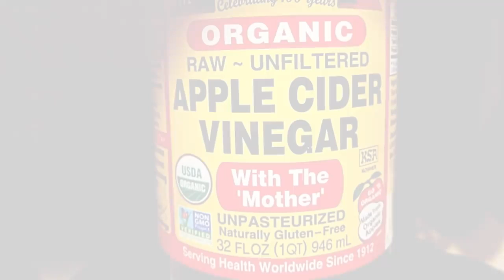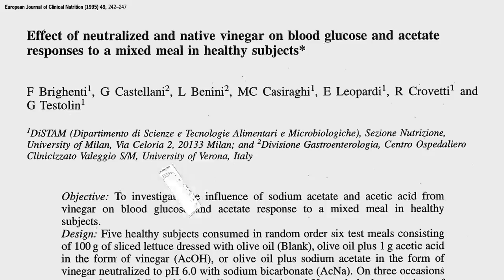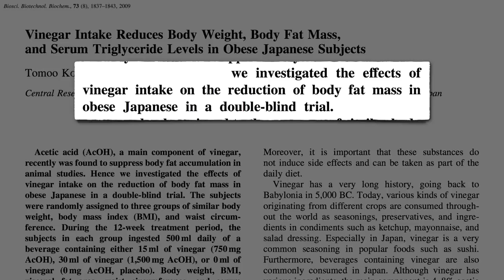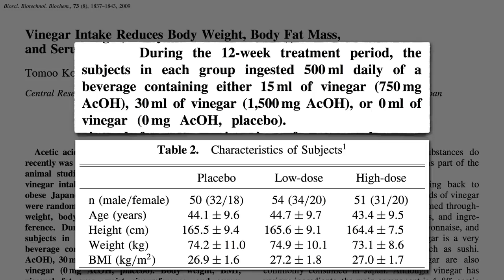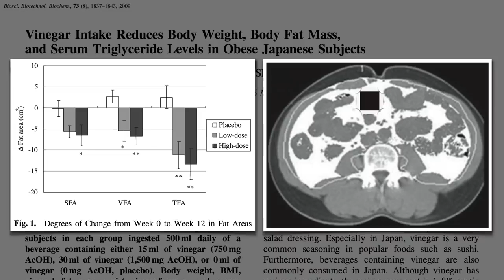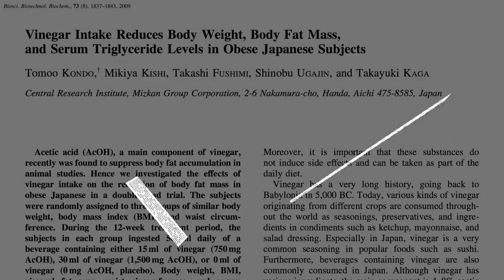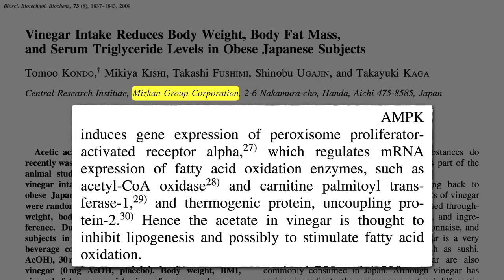Does Apple Cider Vinegar Help with Weight Loss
CT scans confirm daily vinegar consumption can lead to a significant loss of abdominal fat.

I’m so excited to be finally getting to this topic. Type in “vinegar” into pubmed, and 40,000 studies pop up! It took me awhile to take it all in, but I’m so glad I did, as it’s something that caused a shift in my own diet. I now try to add various vinegars to my daily diet. The Esselstyn clan plugs a company called Olive Tap, but they seem really expensive.

Have a question for Dr. Greger about this video? and he'll try to answer it!